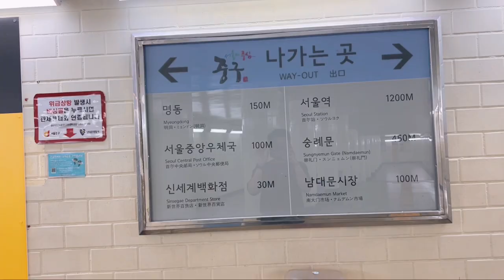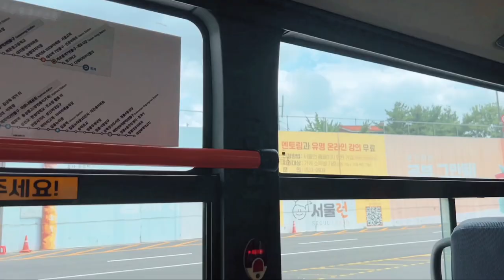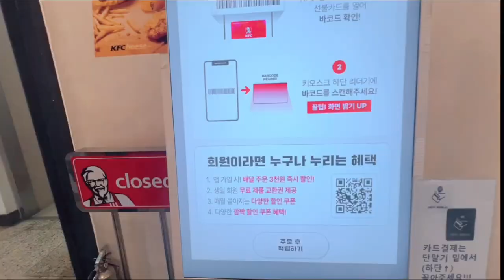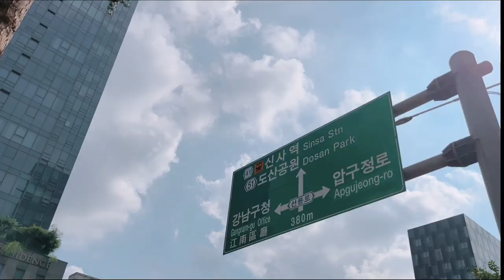living alone in korea 🇰🇷 | exploring gangnam, travel therapy, thehotelguy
If you need a little emotional and spiritual TLC, here are 5 ways travel can help you achieve that.